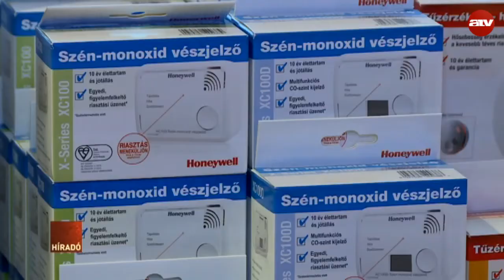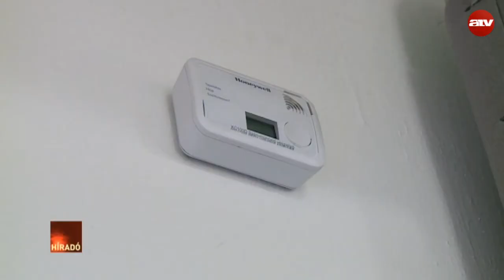Halálos szén-monoxid mérgezés: Nagymama és unoka lettek rosszul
Halálos szén-monoxid mérgezés történt Pesterzsébeten. Egy nagymama a fürdőszobában esett össze, unokája egy másik szobában lett rosszul.